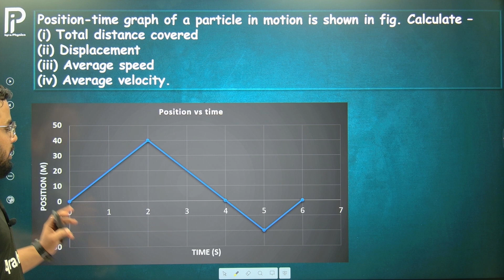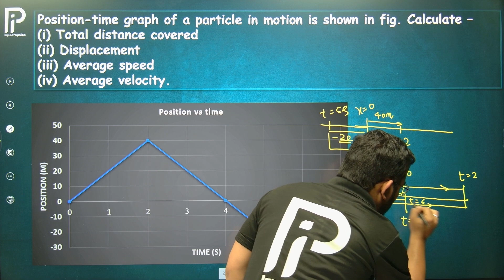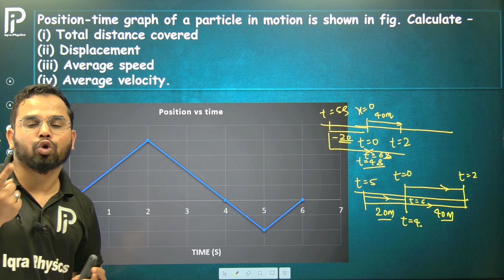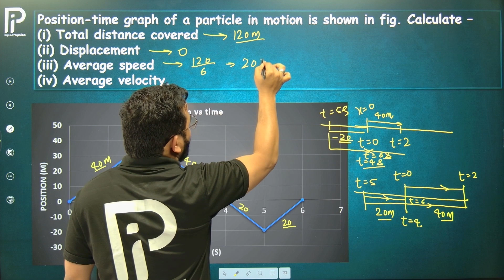Position-time graph of a particle in motion is shown in fig. Calculate –(i) Total distance covered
Position-time graph of a particle in motion is shown in fig. Calculate –
(i) Total distance covered
(ii) Displacement
(iii) Average speed
(iv) Average velocity.

Rectilinear Motion
Motion in a straight line
Kinematics
Dynamics
Mechanics
Numericals on Equation of Motion
kinematics numericals for NEET
kinematics Numericals for JEE Mains
kinematics numericals for JEE Advance